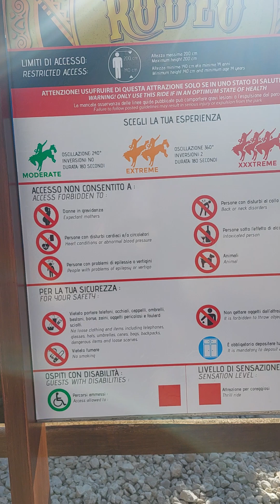XxxTreme new rides